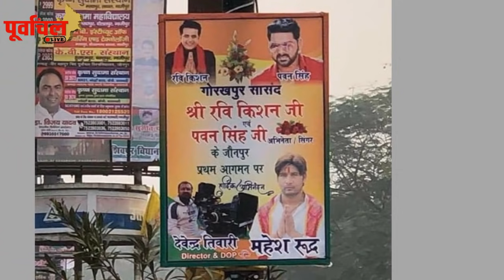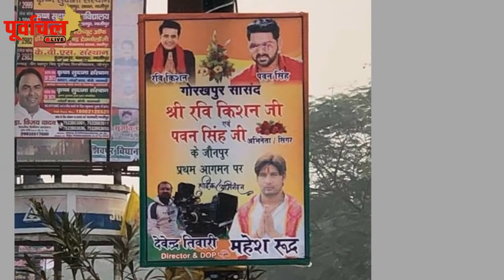सालो बाद होने जा रहा है दिग्गज Actor रवि किशन-पवन का आमना सामना!ये है पूरा माजरा !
सालो बाद एक मैदान में दहाड़ेंगे पवन और रवि किशन , आखिर क्या है प्लानिंग !